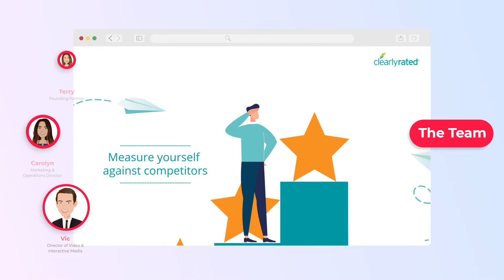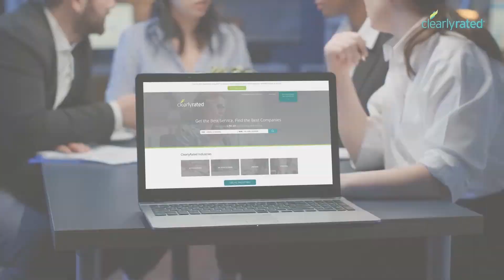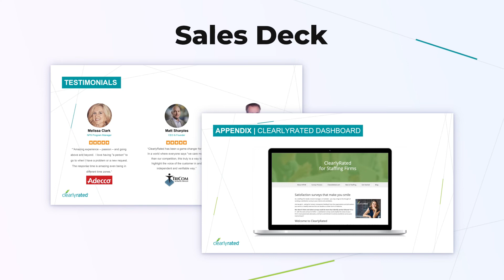ClearlyRated: Client Testimonial